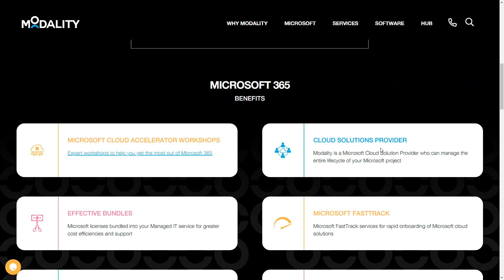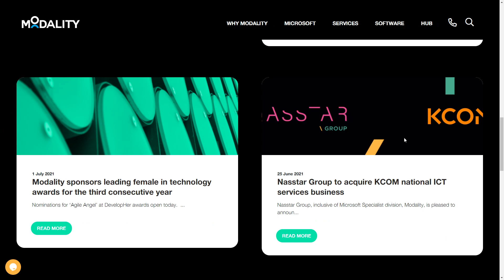Frontend solutions for Modality - portfolio B2B Frontend Development Agency Glivera-team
A new, colorful website 🍎 with lots of animated details and good frontend solutions for the Modality project. Modality is a Microsoft gold partner 😎, which guide clients on a path to transformational change, delivering tangible benefits and improving performance through technology.